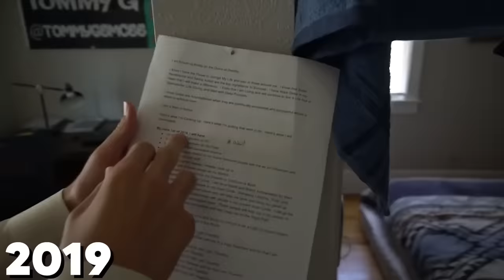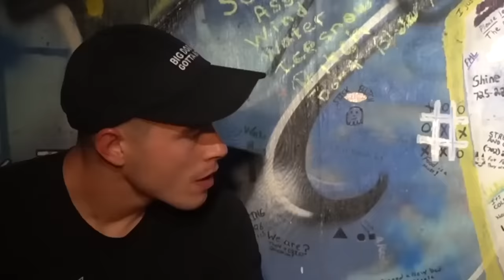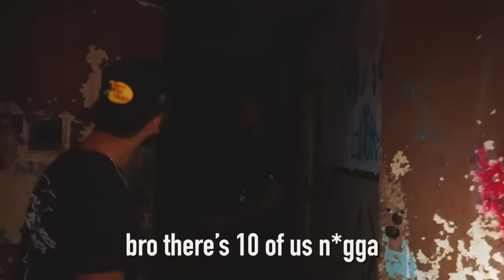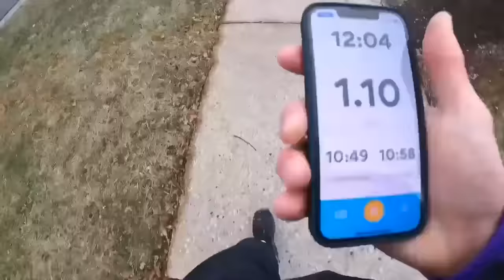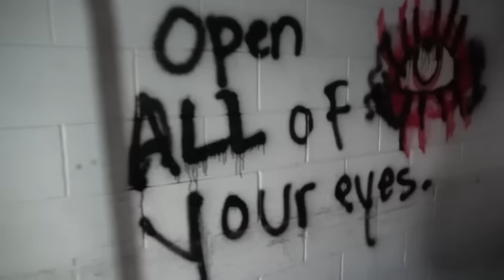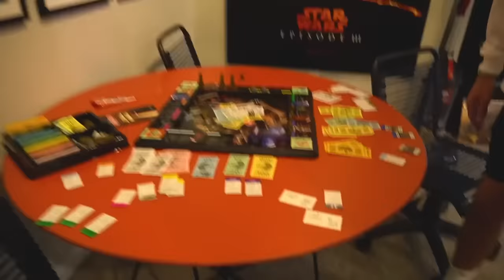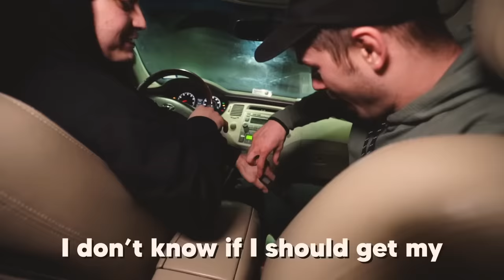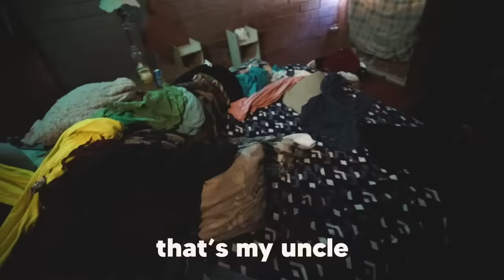The Craziest Moments of 2022!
Save 30% on the Cannadips Fuel Pack and Sleep like a King or Jumpstart your adventure

Edited by @ihatemiguelsierra